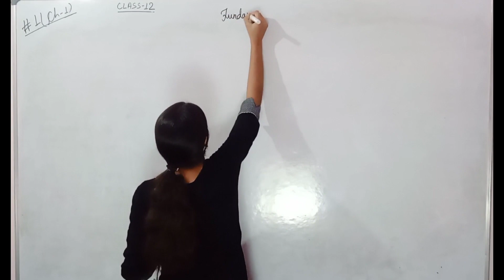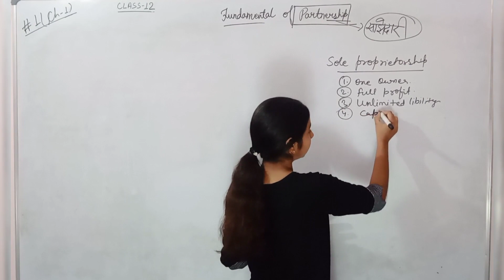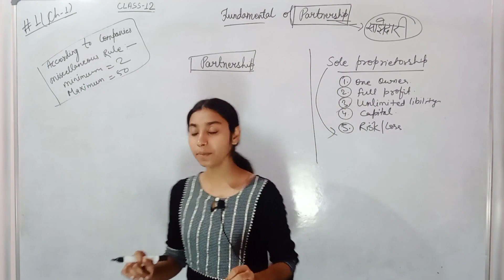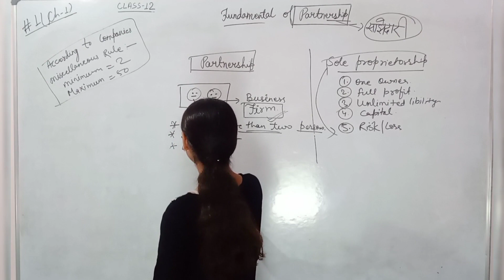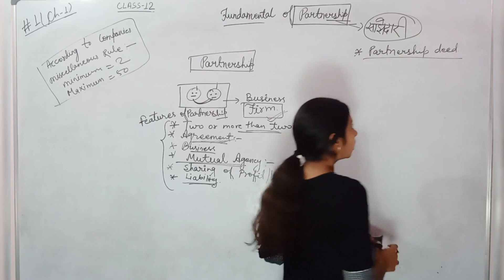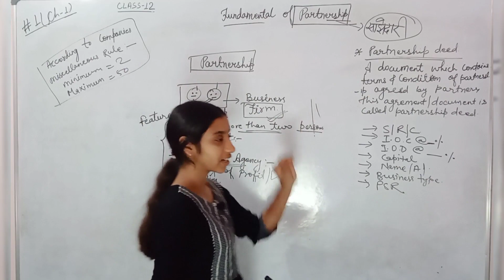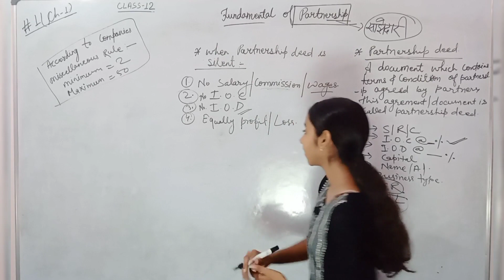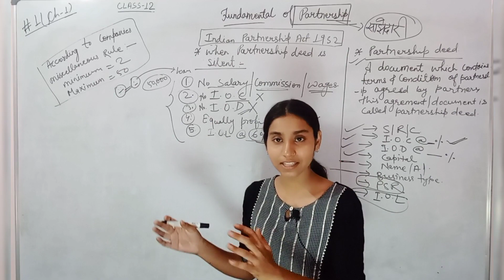Fundamentals of Partnership | Part-1| Class-12 | Accounts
Fundamentals of Partnership | Part-1| Class-12 | Accounts  @justcommerceofficial

Hello everyone!!
so, in this video I have been discussing some basics of Partnership which is chapter no.1 of class-12 accounts.